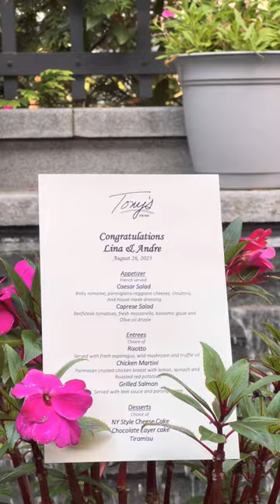Wedding Highlights at Cos Cob Park, Greenwich, CT by Alex Kaplan Photo - Video - Photobooth & DJs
Alex Kaplan Photo has over 430+ professional business recommendations on LinkedIn, 470+ recommendations on WeddingWire with Bride’s Choice Awards 2011 to 2023, 424 reviews on The Knot with 2012 to 2023 Best of Weddings as well as the Best of Weddings Hall of Fame award. As of August 2023, Alex Kaplan Photo also has an exceptional rating of 5 Stars on Google with 445 reviews!

His main goal is to provide you with a pleasurable & painless experience with excellent photography and customer service!

He uses top of the line digital equipment to get the highest resolution possible. He is a member of Professional Photographers of America which keeps him to up date on new techniques and technologies as well as refreshes his classic portrait techniques that have been used by professional photographers for over 100 years, which will make you look your very best. He is a member of National Association of Photoshop Professionals which keeps him sharp with Photoshop and Light room software applications so he can fix anything that’s needed or not needed for example blemishes, wrinkles, double chins, whiten teeth, facial thinning and more. He and his staff are fully insured.

Check us out today!